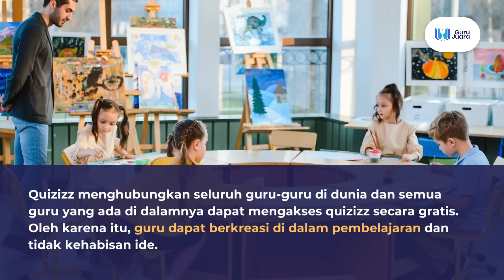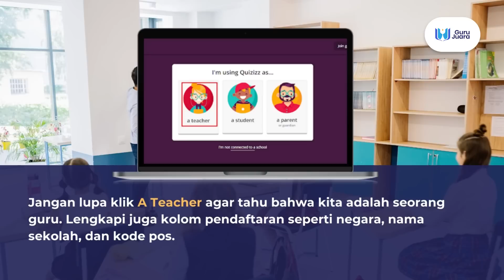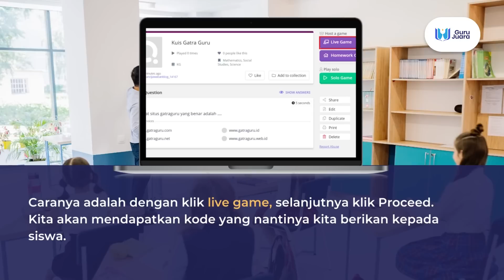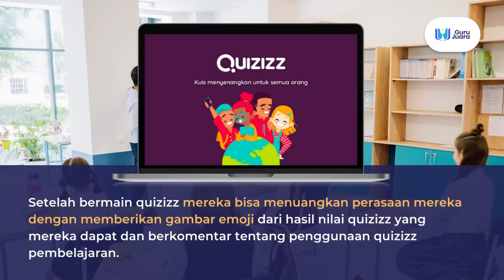Belajar Semakin Asik Menggunakan Quizizz, Yuk Coba!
Salam Guru Juara! Bagaimana kabar bapak/ibu sekalian? semoga dalam keadaan sehat dan baik. Belajar Semakin Asik Menggunakan Quizizz, Pernahkah bapak/ibu menggunakan quizizz dalam pembelajaran? Yuk simak video ini untuk lebih jelasnya!😍
🌟 SPESIAL LAUNCHING PRODUK DIGITAL E-COURSE QUIZIZZ & CANVA BONUS GRATIS DIKLAT 72JP

Fasilitas dan Bonus Pemesanan E-Course : Video Tutorial Lengkap Quizizz dan Canva, E-Book Panduan Lengkap Quizizz dan Canva, Diklat Premium 72JP, Bimbingan dan konsultasi dengan praktisi bersertifikat